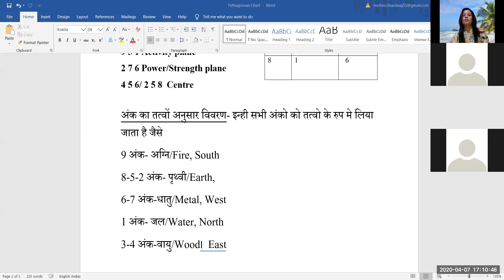#Loshu#Numerology#Elements#Number#LoshuGridNumerology##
Learn Online Vedic Astrology and Numerology with us.